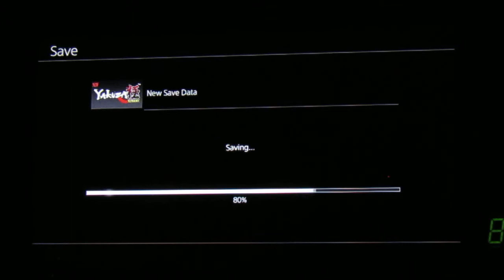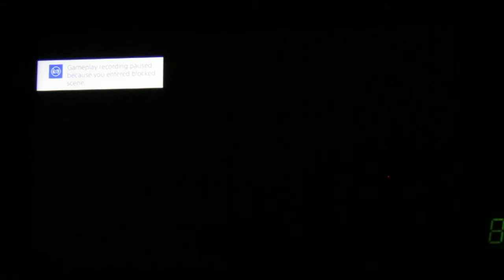the millenium falcon tower 4